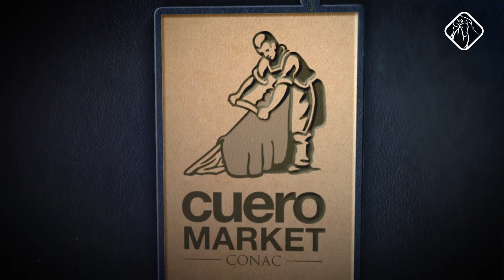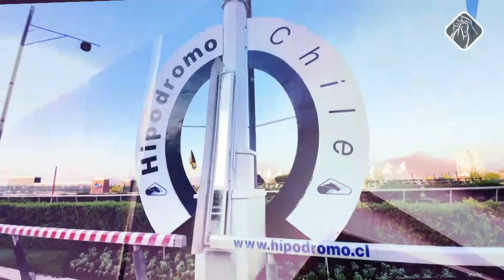Futuros Campeones 2022 (Cap. 27 - Miércoles 6 de Julio)